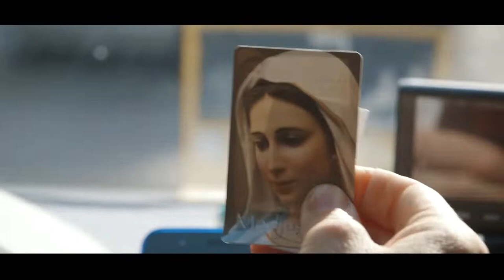CONTAGIOSOS #7 PEDRO SAN JOSÉ